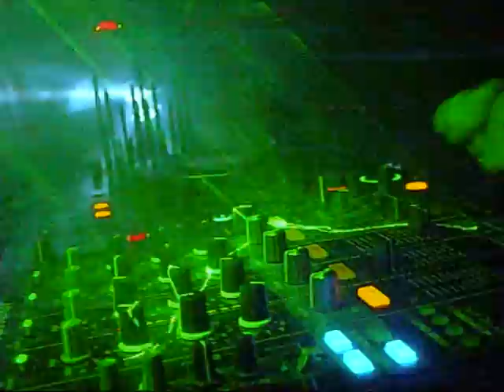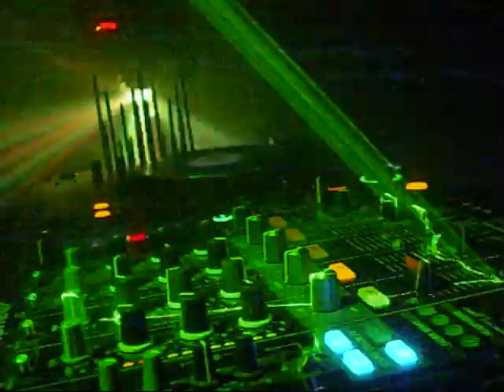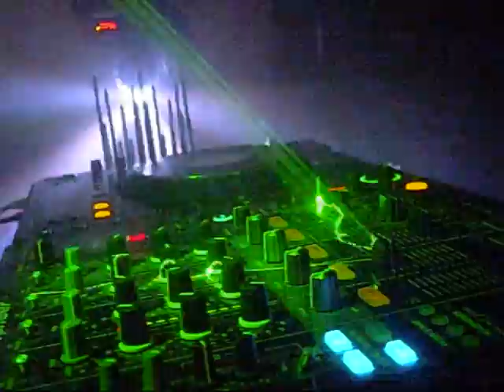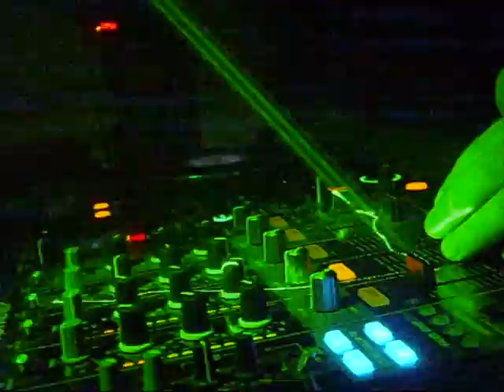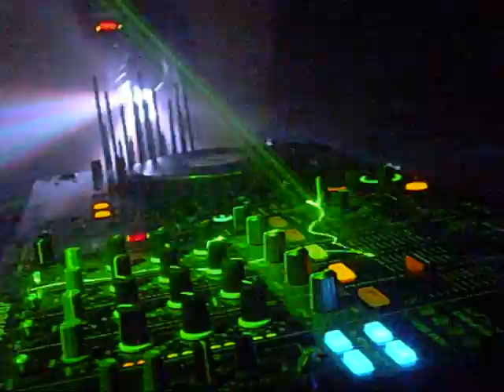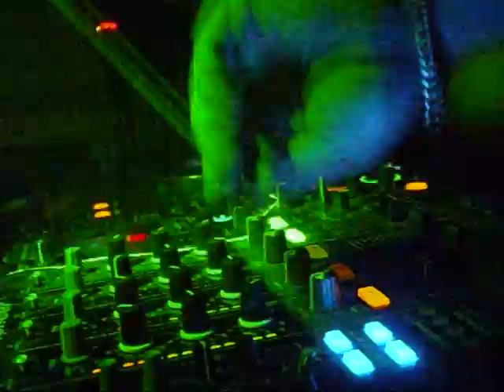Hardcore Gabber Mix (For A Friend....) - by DJ Mellow-Dee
Hi. This one I've just made for a friend who asked me to play some gabber. Failed once when somebody came in and asked me some shit, this made me going completely off beat. Of course I had to tear this guys head off for that, I'll shrink and sell it on ebay next week. :-)

Tracklist:
1. Rotterdam Terror Corps - Hardcore Gladiator
2. Core Pusher - Pleasure Dome
3. Rotterdam Terror Corps - There's Only One Terror
4. Core Pusher - Megatrack
5. Gabber Mafia - Gabber Is Not Fashion (The Stunned Guys Remix)
6. Core Pusher - The Mad